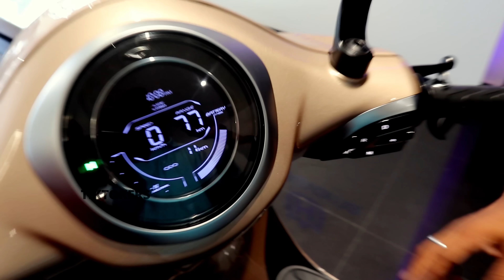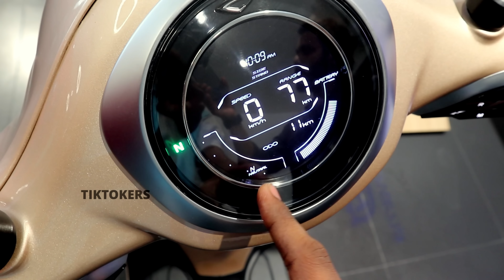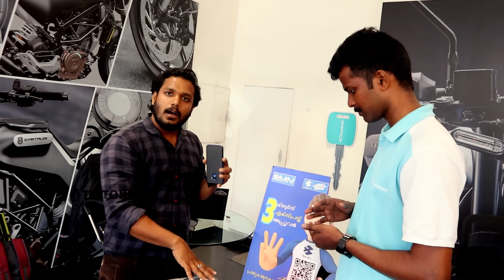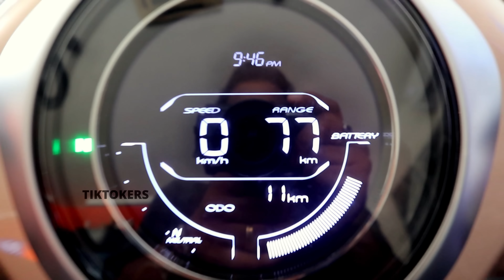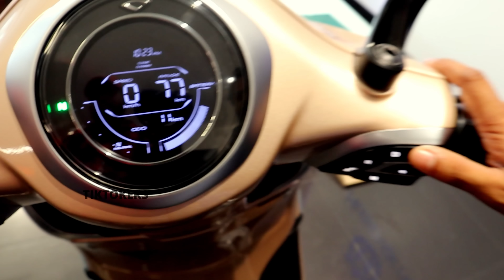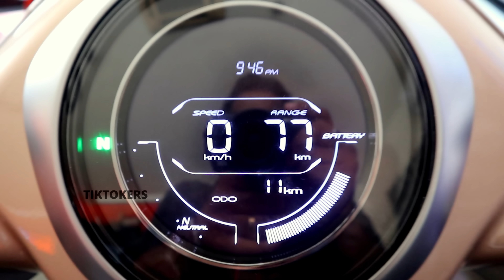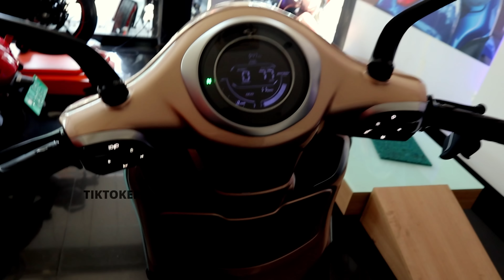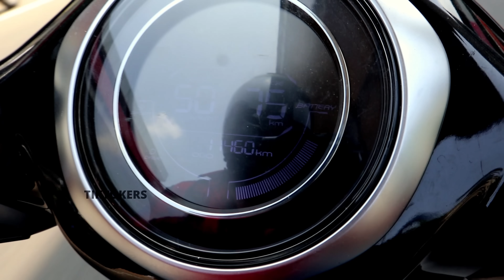ബജാജ് ചേതക് വില കുറച്ചേ നാട്ടുകാരേ ഓടിവായോ | ഇനി വേറൊരു ഇലക്ട്രിക്ക് സ്കൂട്ടർ നെ പറ്റി ആലോചിക്കേണ്ട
address

jacob and sons building
SA road
door no 29/5a, 29/5b
janatha junction
vyttila
kochi